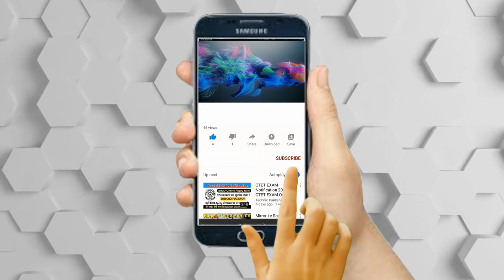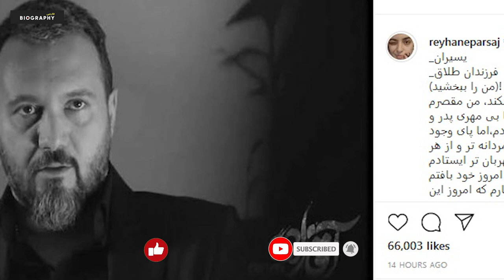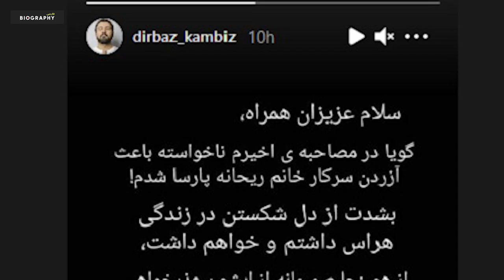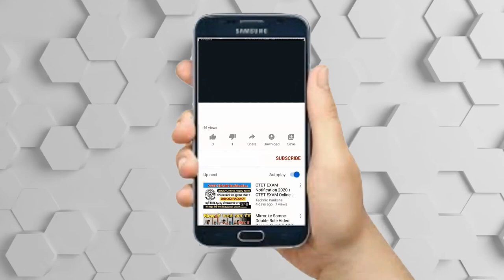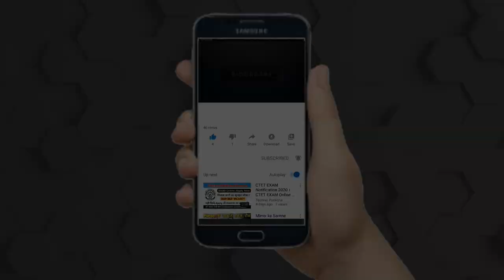بیوگرافی جذاب و شنیدنی کامبیز دیرباز و همسرش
کامبیز دیرباز متولد 12 شهریور 1354 در تهران، بازیگر است
فارغ التحصیل لیسانس رشته نمایش از دانشگاه آزاد تهران مرکز می باشد، فعالیت خود را با تئاتر شروع کرد